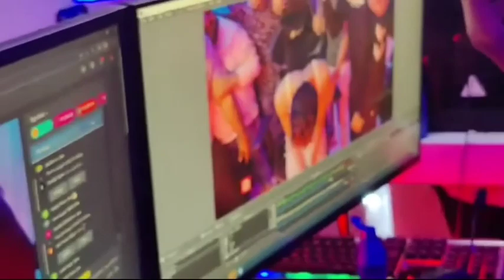Million Celebration of Jonathan | Revenge or What😂 | order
4 Million Celebration of Jonathan | Revenge or What😂 | order